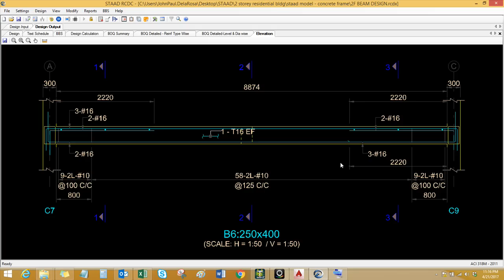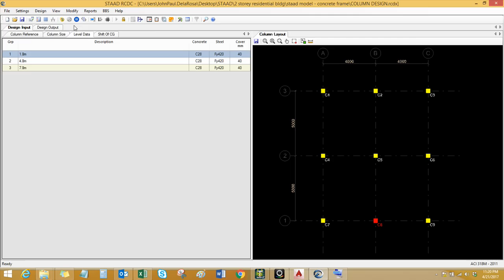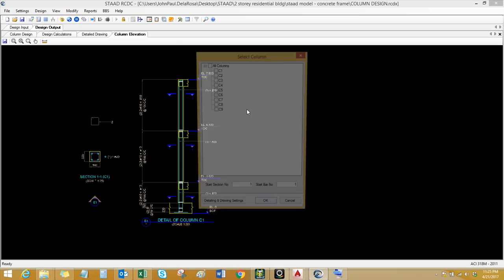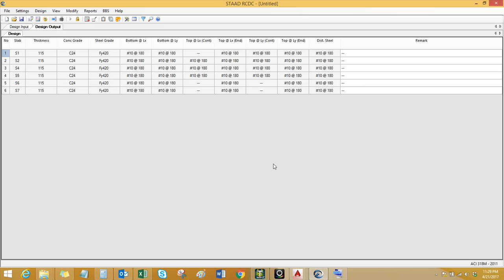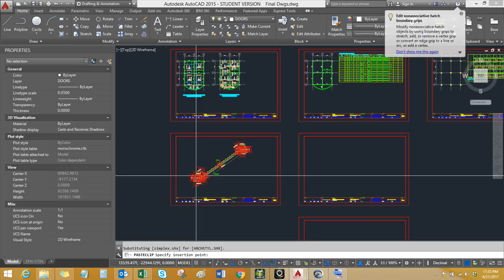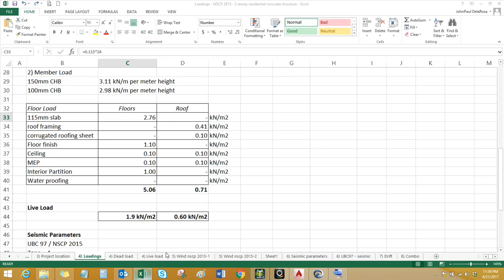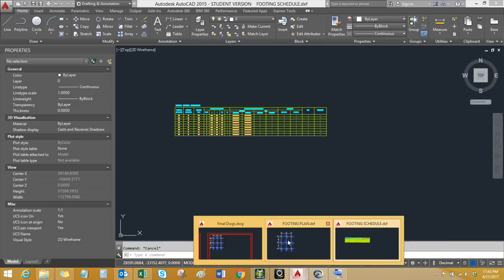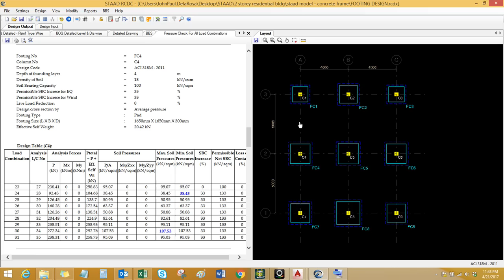Two storey reinforced concrete design per NSCP 2015 Part 8 of 8